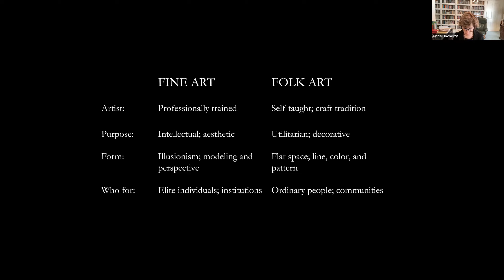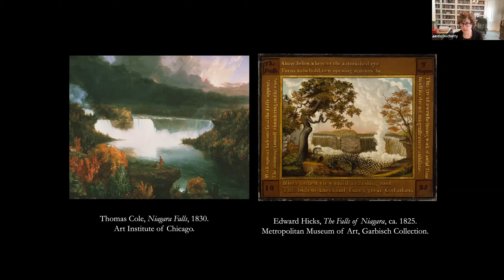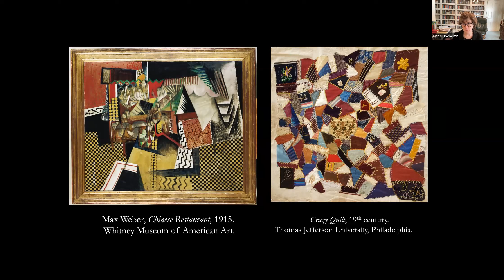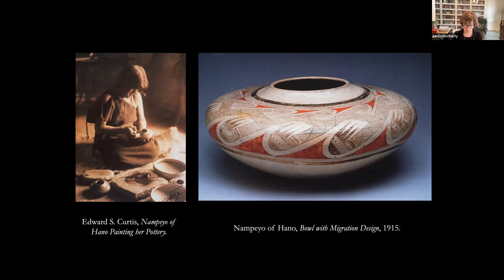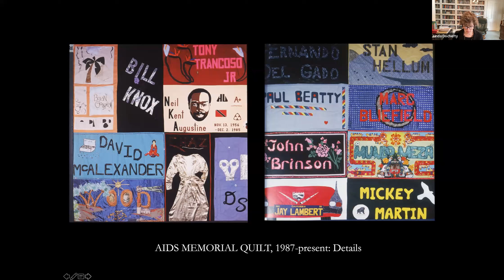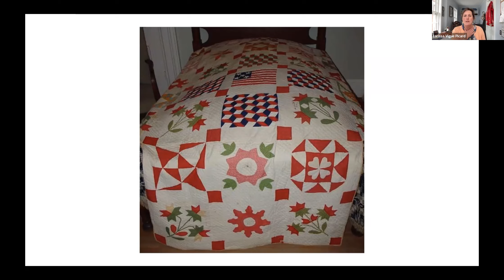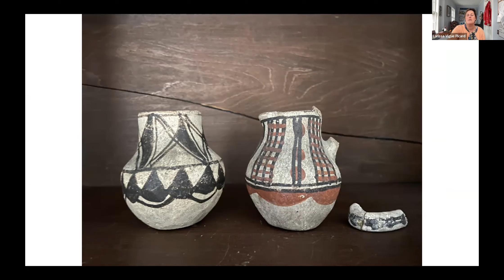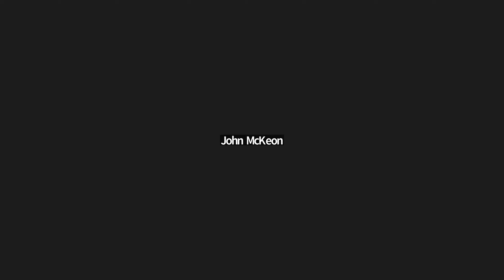Fine Art/Folk Art: Breaking the Boundaries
From portraits of John and Abigail Adams to the AIDS Memorial quilt, and many stops in between, this visually compelling presentation by Bowdoin College Associate Professor of Art History Emerita, Linda Docherty, has something for everyone. Linda's whirlwind tour through changes in ideas of what makes for "good art" over time will leave you with new favorites and a new appreciation of what you thought you knew about artistic talent.